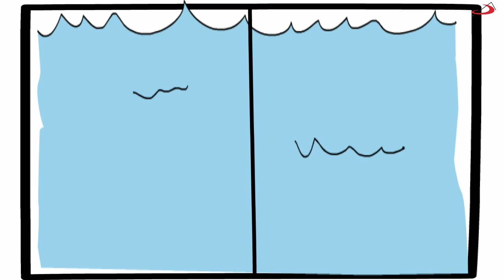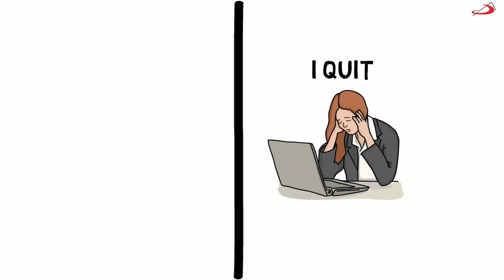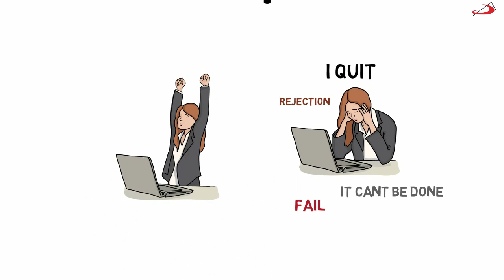Breaking Barriers Animated Story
Breaking Barriers is a short animated story about how a marine biologist trains a shark to believe that it cannot attack the bait fish in a tank by placing fibre glass as a barrier between the shark and the bait fish

The shark on repeated tries was unable to break the fibre glass. The Marine biologist repeated this experment for severel weeks and on each attempt, the shark became less agressive. Until the shark finally gave up and stopped attacking the bait fish.

The Marine biologist then removed the barrier between the shark and the bait fish but the shark did not attack att all. The shark believed that there was a barrier between him and the fish.

The fish were free to swim in the tank without any fear. This story can be related to our own personal lives as well.

Many times we develop mental barriers in our lives because we believe we cannot do something just because we have experienced failures in the past.

It is only when we fight these mental barriers and get past them that we are able achieve success.

The moral of the story is to get over your mental barrier and move forward. Don't let your past failures decide your future.

1)This video has no negative impact on the original works (It would actually be positive for them)
2)This video is also for teaching purposes.
3)It is not transformative in nature.
4)I only used bits and pieces of videos to get the point across where necessary.